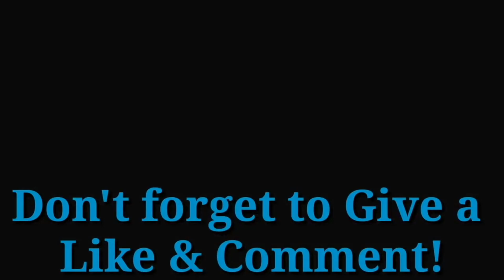ONE OK ROCK || WHEREVER YOU ARE || REACTION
hi guys in today's video is about ONE OK ROCK || WHEREVER YOU ARE || REACTION